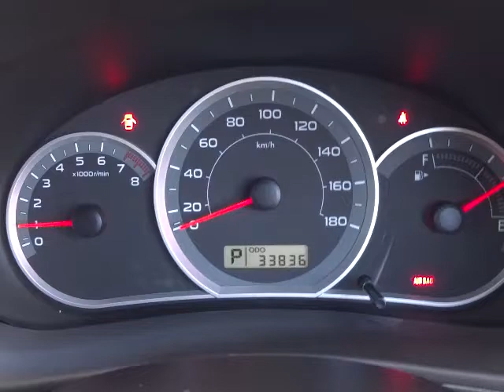スバル インプレッサハッチバック 15Ｓ エンジン音(A059)